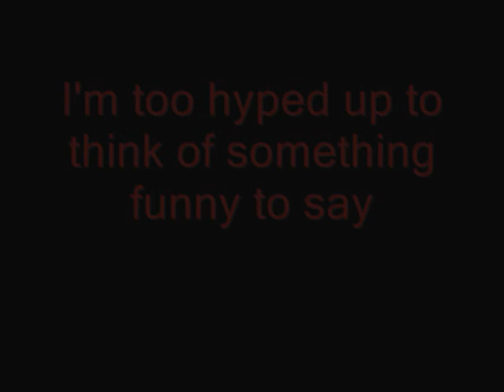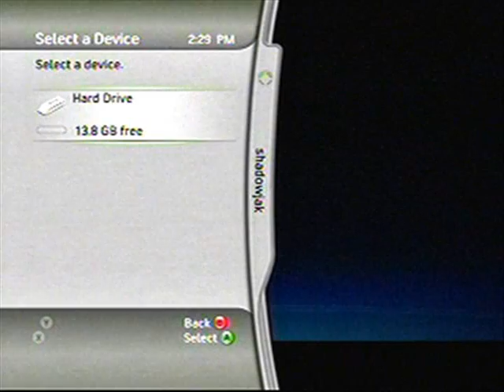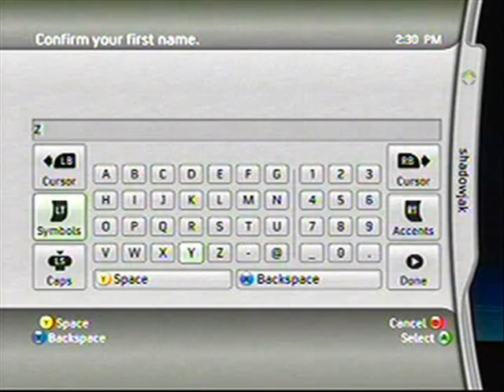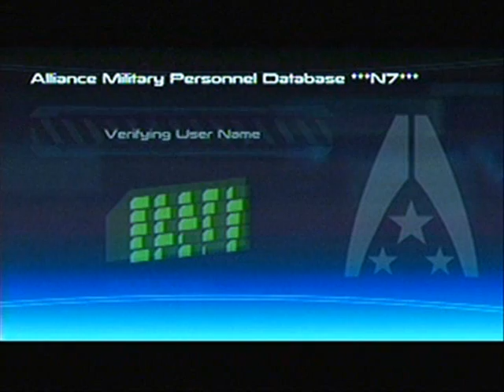Mass Effect Chapter 1 (Part 1 of 9)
ohh hell yeah! Meet the whole.fucking.show.